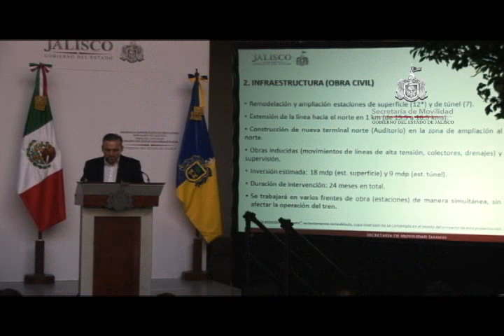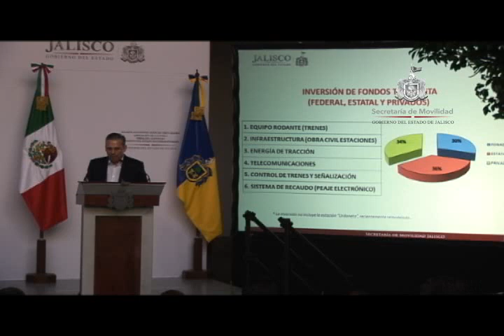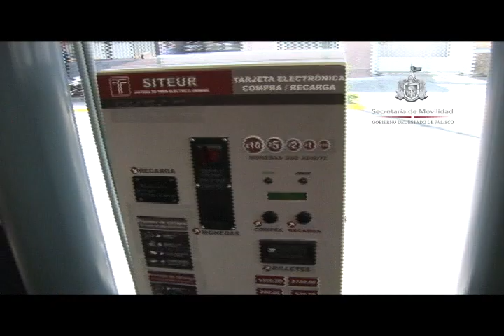ANUNCIAN MILLONARIA INVERSIÓN PARA LA LÍNEA 1 DEL TREN LIGERO.